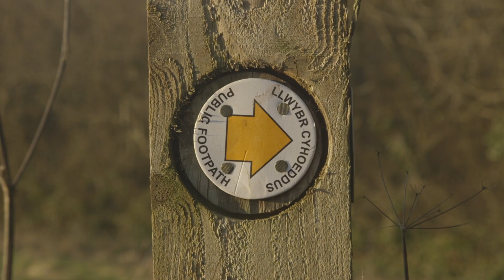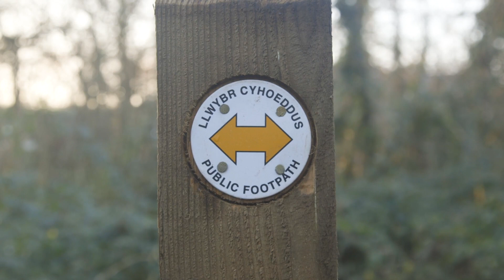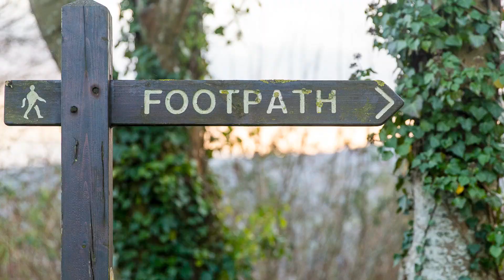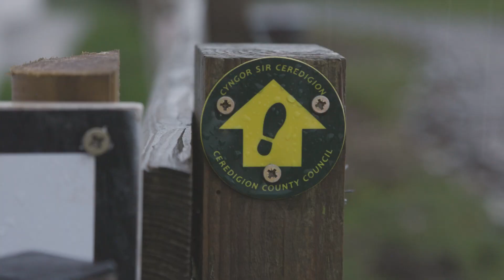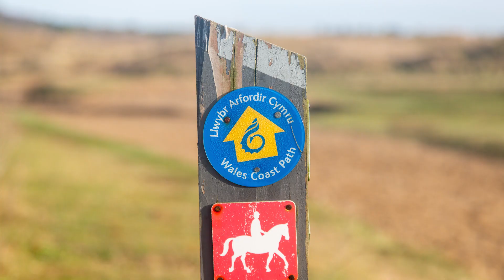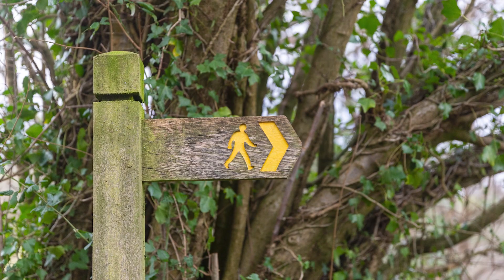Paths and Partnerships / Llwybrau a Phartneriaethau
Find about our collaborative work of Ramblers Cymru to improve paths, access, and inclusion, and to put walking at the heart of communities in Wales.

Darganfyddwch fwy am gwaith cydweithredol Ramblers Cymru i wella llwybrau, mynediad, a chynhwysiant, ac i roi cerdded wrth galon cymunedau yng Nghymru.